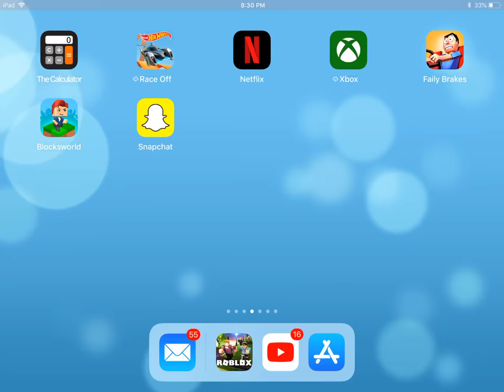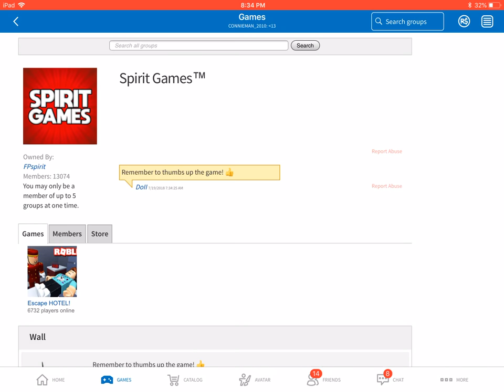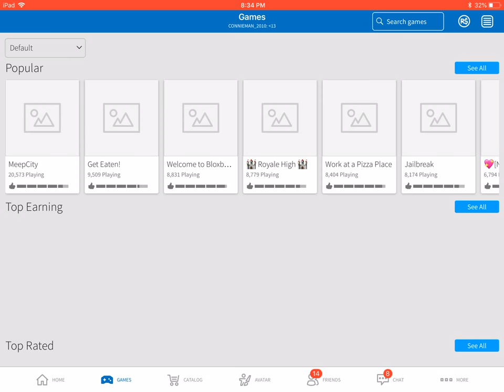ESCAPE HOTEL NOT ACTUALLY HOTEL!?